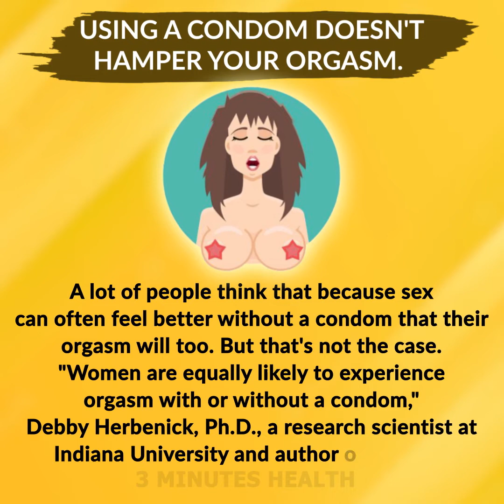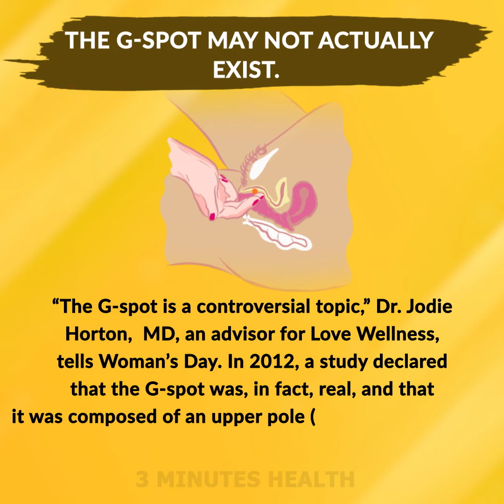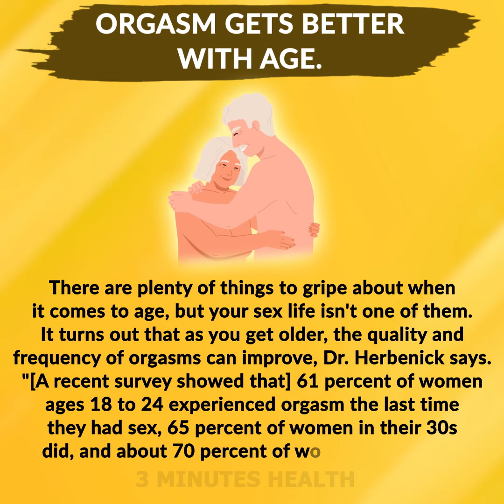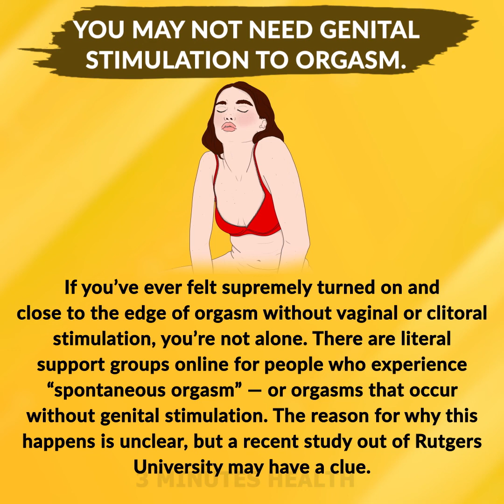Surprising Facts About Female Orgasms